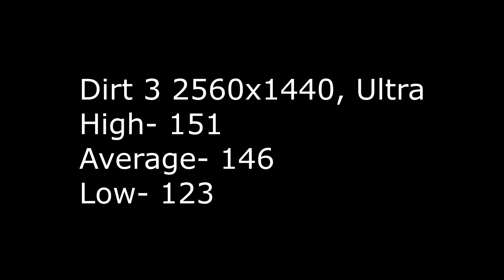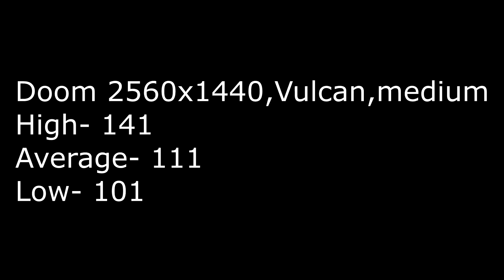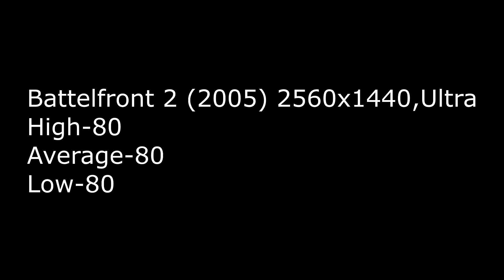Can a gtx 980 play 1440p 144hrz???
Can a gtx 980 push 1440p 144hrz in 2018 lets find out